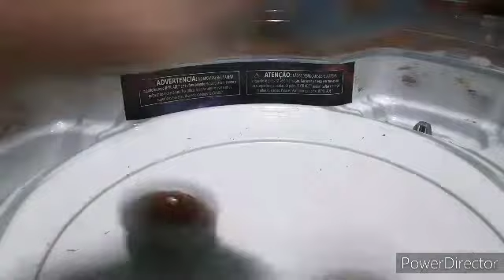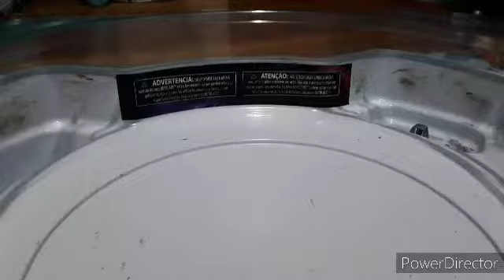Recolored Judgement Kerbeus vs all Linkster Beys